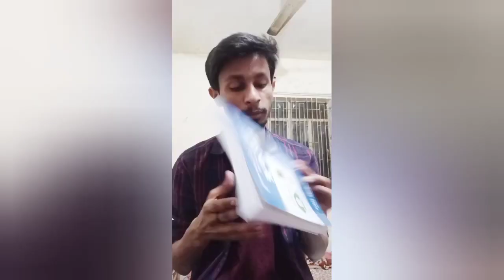🔥ব্রেকিং: ঢাকা বিশ্ববিদ্যালয়ের নতুন মানবন্টন প্রকাশ || MCQ/Written কত? | কবে পরীক্ষা? A to Z আপডেট